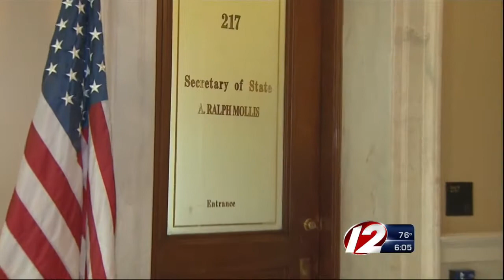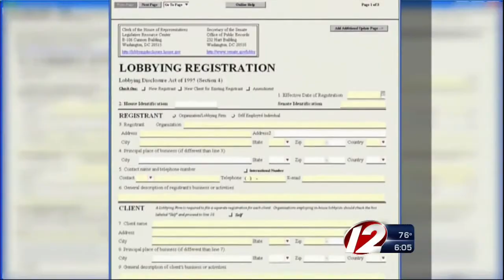38 Studios hearing pushed back to early August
Secretary of State A. Ralph Mollis wants the former 38 Studios executives to explain why they shouldn't be fined for allegedly conducting un...